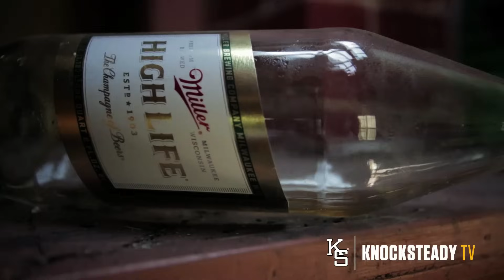THE PALMER SQUARES - BROKEN LANGUAGE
Dumb called these guys out in Duke Westlake's cypher about half a year ago.  Since then Knocksville kept in close contact with our buddies from Chicago.  When they told us they were coming into town for a couple shows we had to link with them for own exclusive live performance.  Shouts to Heisenberg for letting us borrow his lab.

the palmer squares, tps, tps reports, bareback bath house, duke westlake, dumbfoundead, dj zo, zomanno, knocksteady, knocksteady live